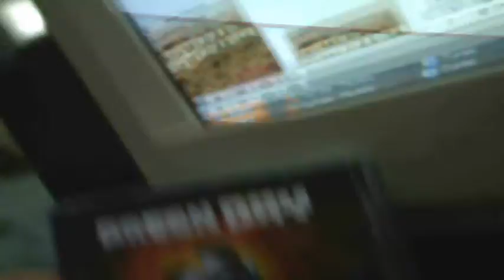Pokemon Wi-Fi Battle #17 - vs lilcrazy (Epic)